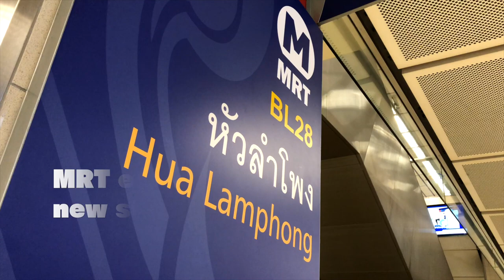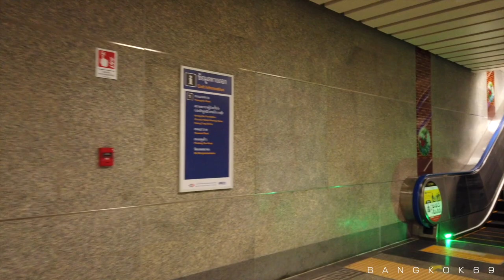MRT(Subway)extension open to Chinatown!29 July2019 / Wat Mangkon Station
The subway station was newly opened from July 29, 2019.
From Hua Lamphong Station, ChinaTown, around the Royal Palace and further across Chao Phraya River, the station has opened.
Currently, it is a service only between 10:00 AM and 4:00 PM for trial driving. The exam period is free of charge.
MRT Wat Mangkon Station is a station very close to ChainaTown.
It takes about 3 minutes on foot to Yaowarat Street.
Access to ChinaTown will be very easy.